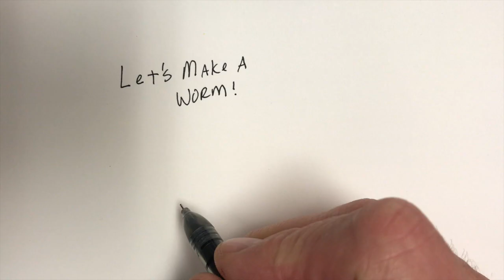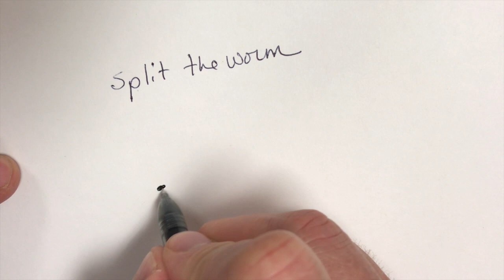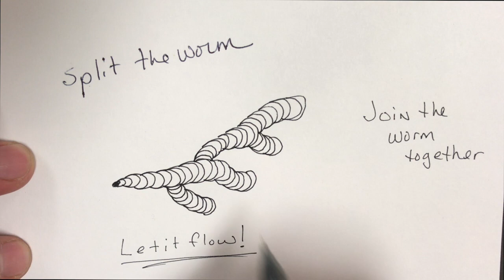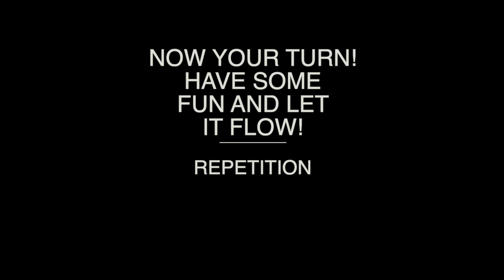MAKE A WORM LESSON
How to create a cool work of art using repetition.